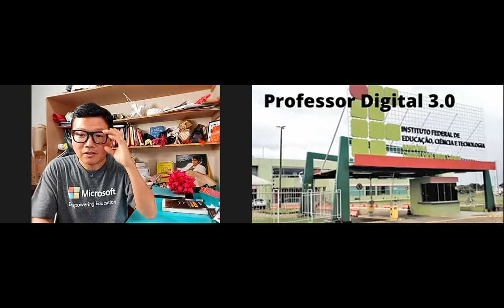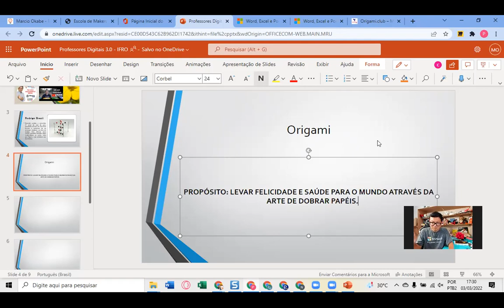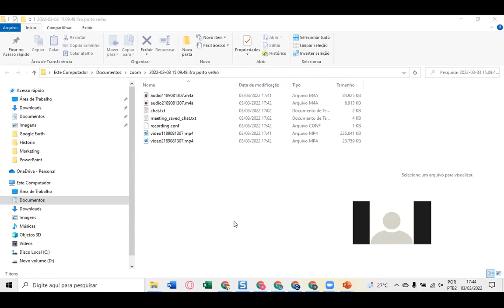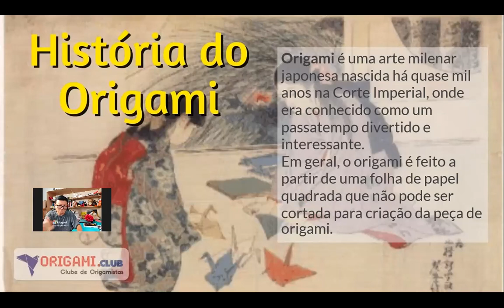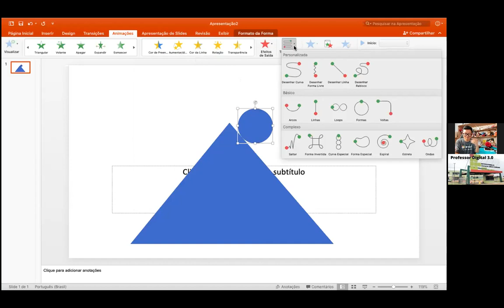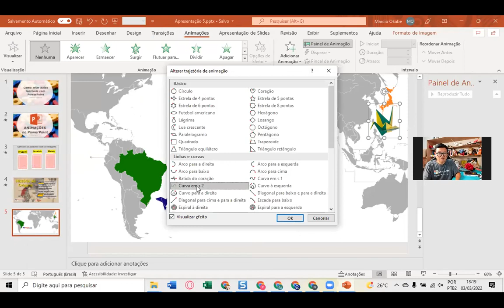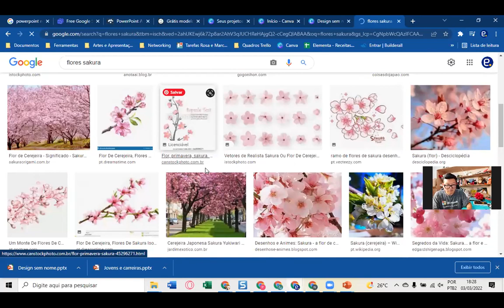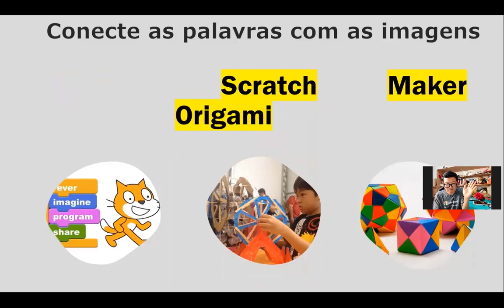Aula de PowerPoint para Professores do IFRO